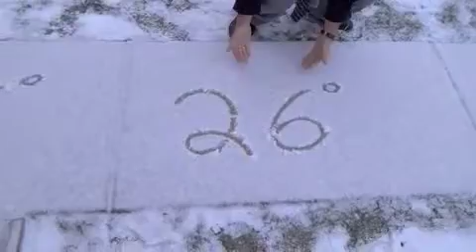CAP News 12 17